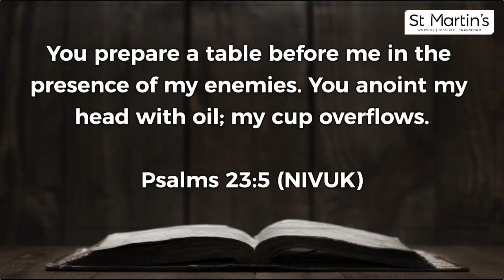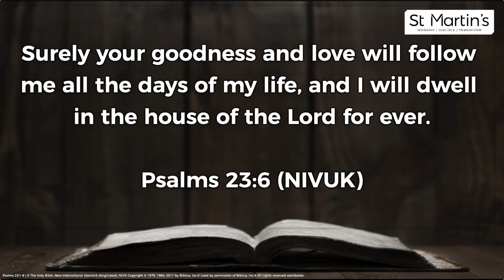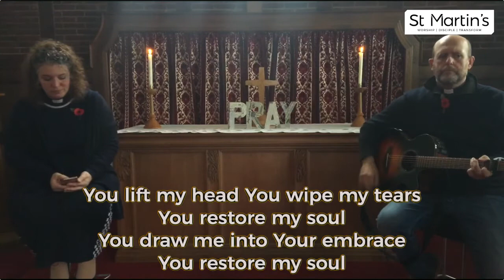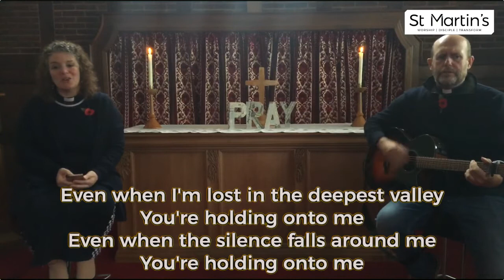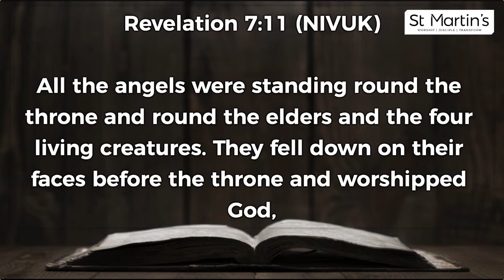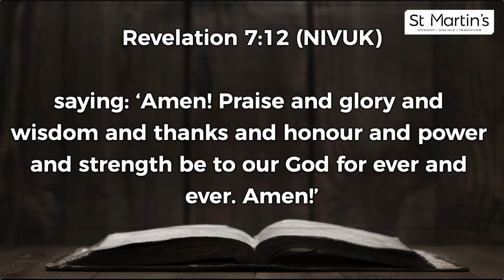Wednesday Worship 11th November 2020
Something new for Lockdown 2.0! This is Wednesday Worship – a combination of simple Morning Prayer and an unscripted, shared conversation over the day's Bible reading.